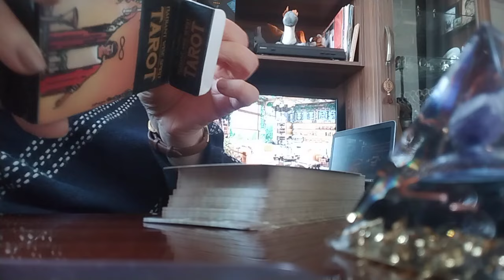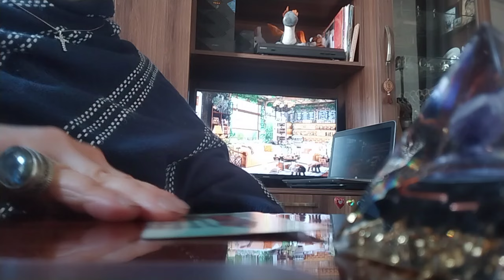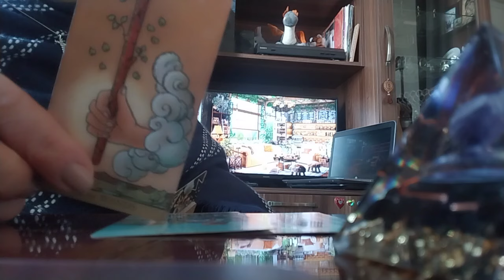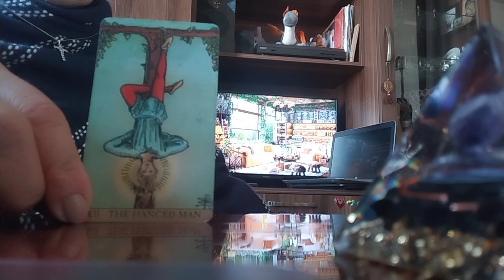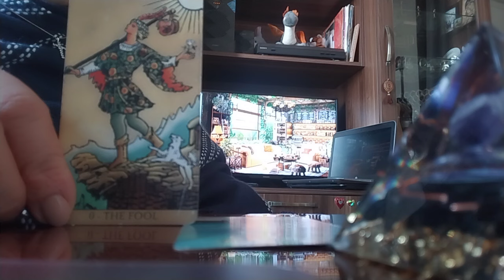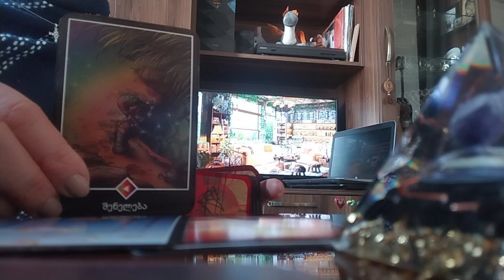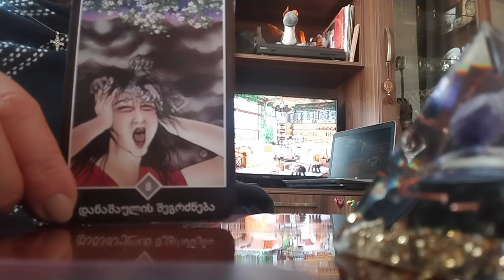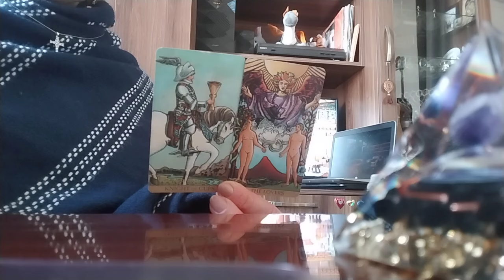ტაროს გაშლა დაშორებული ცოლქმრის შერიგებაზე!👩‍❤️‍💋‍👨❤️🥰